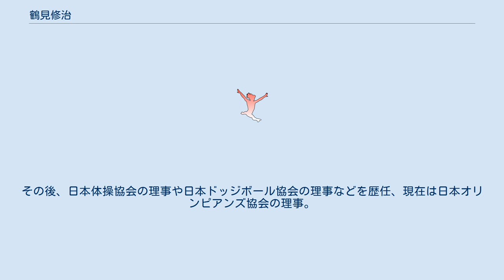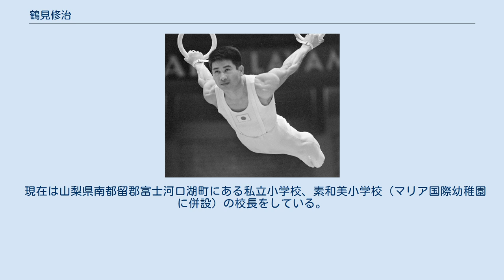鶴見修治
鶴見 修治（つるみ しゅうじ、1938年1月29日 - ）は、東京都台東区出身の体操競技選手。
1960年ローマオリンピック、1964年東京オリンピック体操男子団体金メダリスト。
日本体育大学卒業。
現役引退後は日本体育大学の講師や河合楽器の監督を務めて後進の指導を行った。
その後、日本体操協会の理事や日本ドッジボール協会の理事などを歴任、現在は日本オリンピアンズ協会の理事。
 1960年のローマオリンピックでは鶴見ら6人はソビエト連邦を下して、男子団体で金メダルを獲得した。
日本勢は男子個人総合で9位以内に全6選手が入る活躍を見せて、鶴見は個人総合で4位、あん馬で銅メダルを獲得した。
続く地元日本で開かれた東京オリンピックでも団体総合金メダルに貢献、男子個人総合でも銀メダルを獲得、平行棒とあん馬でも銀メダルを獲得した。
世界体操競技選手権においても、彼は1962年のプラハ大会では個人総合で9位、1966年のドルトムント大会では2位に入り、共に団体優勝の一員となっている。
1998年に永年の功績から藍綬褒章を受章している。
2008年、日本人として11人目の国際体操殿堂入りを果たした。
 現在は山梨県南都留郡富士河口湖町にある私立小学校、素和美小学校（マリア国際幼稚園に併設）の校長をしている。